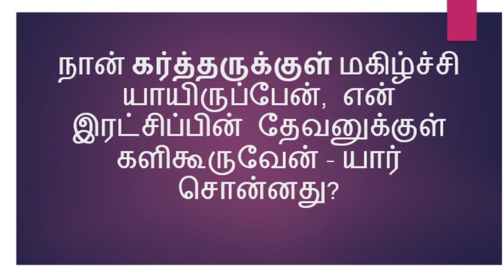ஒரு நாள் ஒரு கேள்வி ( on ok) BIBLE QUIZ TAMIL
BIBLE QUIZ
. நான் கர்த்தருக்குள் மகிழ்ச்சியாயிருப்பேன், என் இரட்சிப்பின் தேவனுக்குள் களிகூருவேன்.